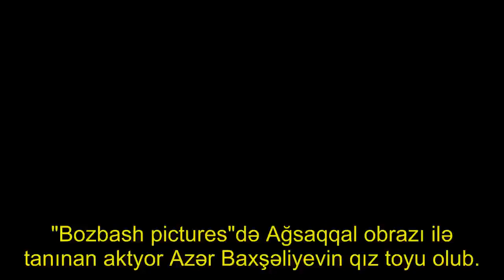"Ağsaqqal"ın qız toyu oldu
"Bozbash pictures"də Ağsaqqal obrazı ilə tanınan aktyor Azər Baxşəliyevin qız toyu olub.

. O, Nigar Seyidova adlı rəssam xanımla ailə qurmağa hazırlaşır.. Bir neçə gün əvvəl cütlüyün nikah mərasimi baş tutub. Dünən isə qız toyu olub. Nigar məclisdən fotoları sosial şəbəkədə paylaşıb. Toyda az sayda məşhur iştirak edib.
. Qeyd edək ki, Azər və Nigarın oğlan toyu bu həftə baş tutacaq..